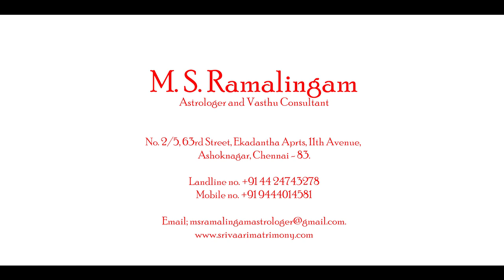தனுசு | கார்த்திகை மாத பலன்கள் |M S RAMALINGAM, ASTROLOGER & VASTHU CONSULTANT